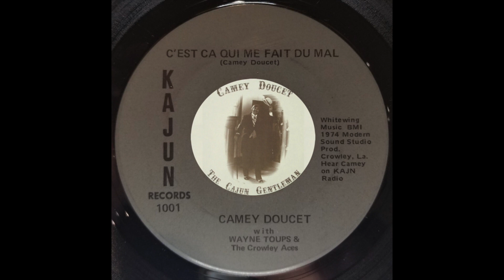CAJUN: Camey Doucet / C'est Ca Qui Me Fait Du Mal / Kajun / early 1970s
Camey Joseph Doucet is a Cajun musician and disc jockey, born April 4, 1939, in Crowley, Louisiana, and inducted into the Cajun French Music Association Hall of Fame in its inaugural year in 1997.

[C'est Ca Qui Me Fait Du Mal, Camey Doucet, Kajun 1001, recorded 1973/4, matrix SON-118121]